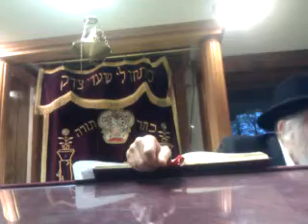Rabbi Fishbain Pirkei Avos ch.6